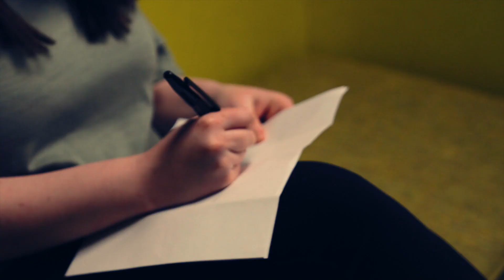Quest Advanced® Neurology – A conversation about encephalitis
Quest Diagnostics spoke with encephalitis patients to hear their journey from onset of symptoms to diagnosis. In the field of rare diseases, all too often patients can find themselves caught in a long, stress-invoking diagnostic odyssey. Finding a name for the condition that plagues them can take many years that are filled with seemingly endless tests, procedures, and physician visits.
We at Quest understand that behind every test is a life, which is why our comprehensive Autoimmune Encephalitis Evaluation panel includes the most prevalent encephalitis antibodies, including Ma2/Ta.